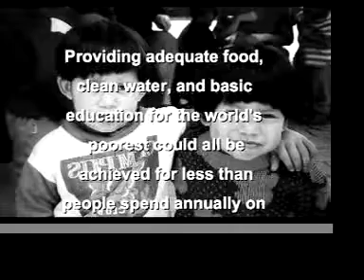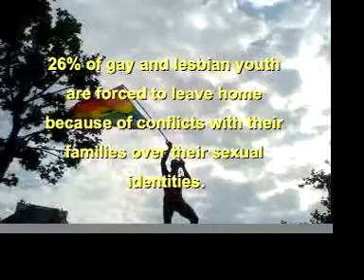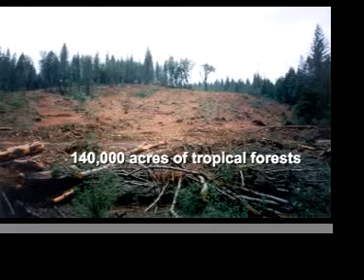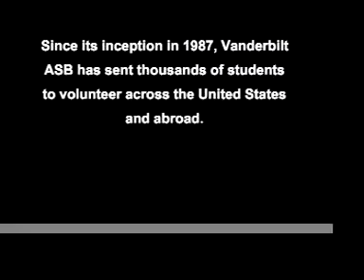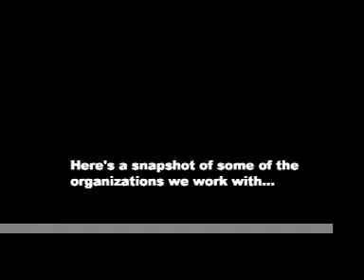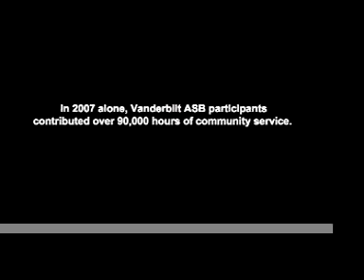Vanderbilt Alternative Spring Break